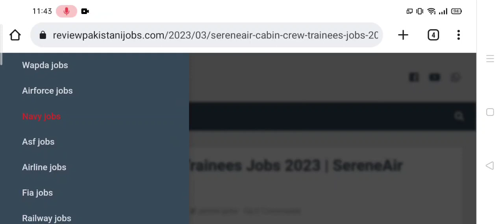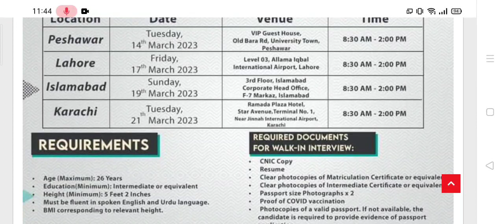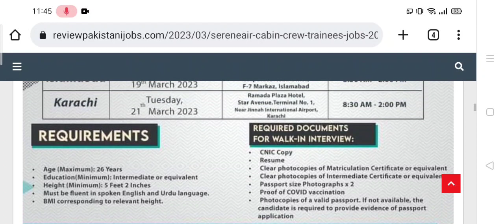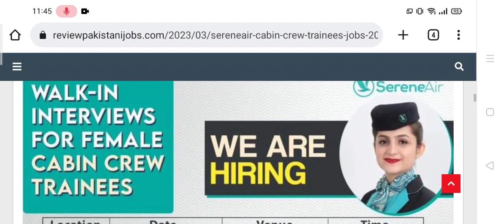SereneAir Walk in Interviews for Female Cabin Crew Trainees 2023 | SerenAir Cabin Crew Jobs 2023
SereneAir Walk in Interviews for Female Cabin Crew Trainees 2023 | SerenAir Cabin Crew Jobs 2023 | SerenAir jobs 2023 | Airhostess Jobs 2023 | Cabin crew jobs 2023 | SerenAir Cabin Crew Jobs 2023